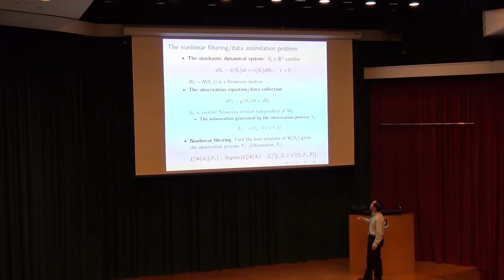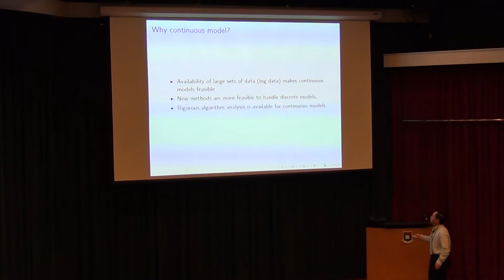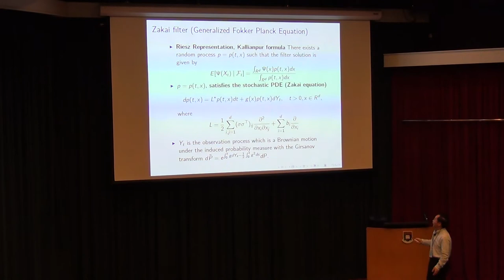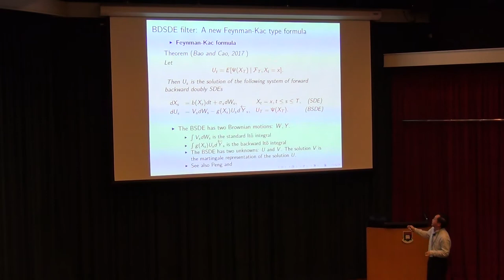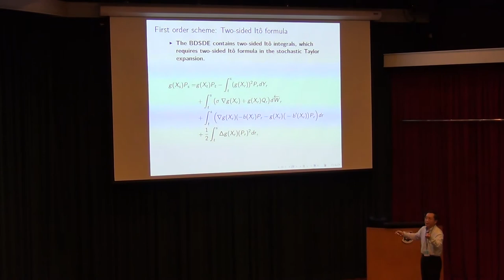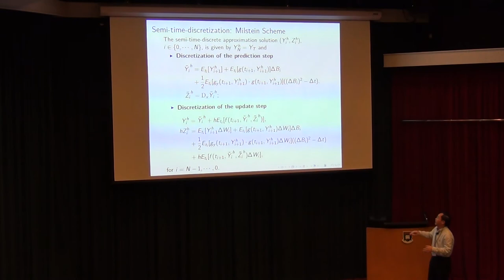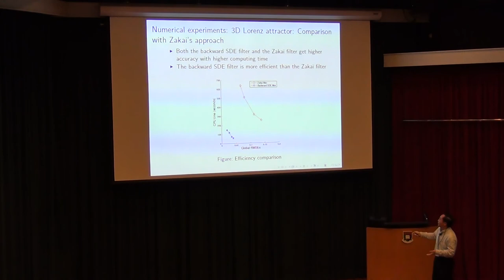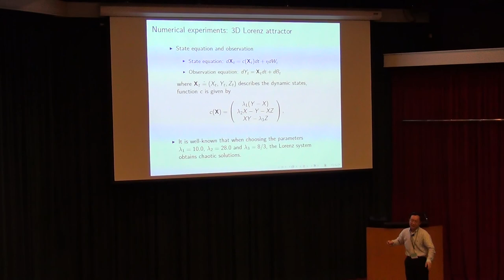Dr. Yanzhao Cao: "Backward SDE Methods For Nonlinear Filtering Methods"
Presentation by Yanzhao Cao on "Backward SDE Methods For Nonlinear Filtering Methods"" on 11/27/2018

Symposium on “Big Data Challenges for Predictive Modeling of Complex Systems” organized by the Institute for Mathematical Research (IMR) at the University of Hong Kong (HKU) in collaboration with the University of Notre Dame's Center for Informatics and Computational Science (CICS)